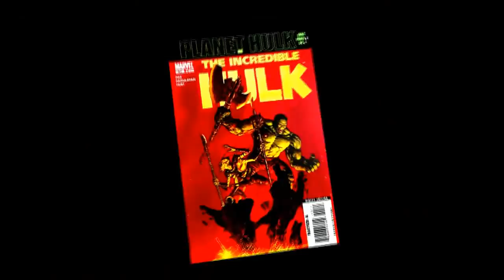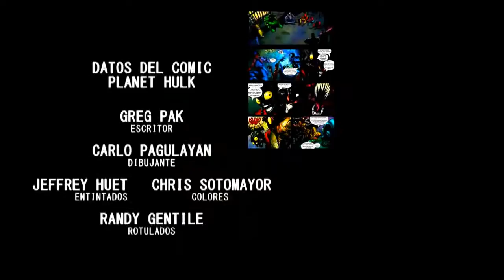PLANET HULK N°2 [ ESPAÑOL ] [ HD ] [ EL EXILIO - PARTE II - CAP - 93 ]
DEBILITADO POR SU VIAJE ATRAVES DEL GRAN PORTAL, HULK FUE VENDIDO COMO ESCLAVO Y ENVIADO AL COLISEO PARA MORIR EN UNA BATALLA DE GLADIADORES. HULK SALIO VICTORIOSO. PERO DESPUES FUE ENVIADO AL ESTOMAGO, UNA TERRIBLE ESCUELA DE GLADIADORES.HULK SALIO VICTORIOSO.PERO DESPUES FUE ENVIADO AL ESTOMAGO, UNA TERRIBLE ESCUELA DE GLADIADORES,CON DISCOS DE OBEDIEN CIA INPLANTADOS Q CAUSAN UN INDISCRIPTIBLE,HULK Y OTROS SCLAVOS FUERON OBLIGADOS A CONVERTIRSE EN UN EQUIPO PARA SOBREVIVIR.